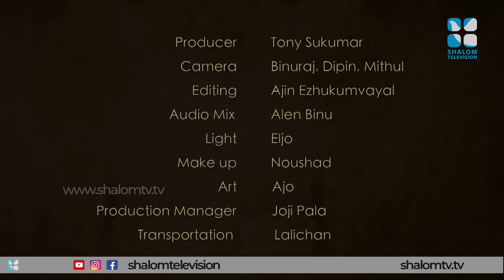ദമ്പതികൾ ഒരുമിച്ചു ഇരിക്കാത്തതിന്റെ ദോഷവശങ്ങൾ | Family Corner 46 Fr Joseph Puthenpurackal | ShalomTV